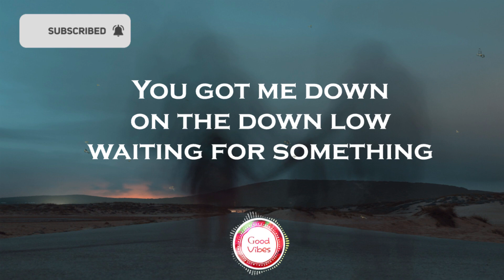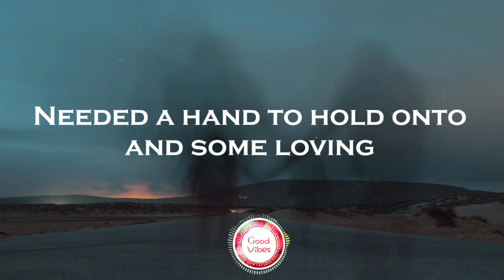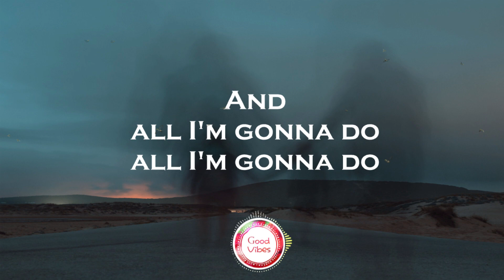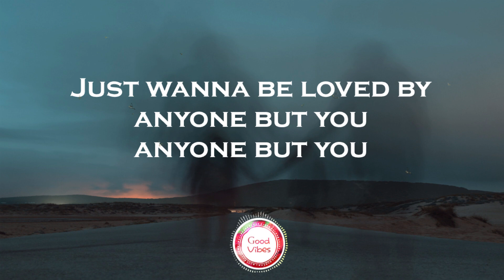Ava Max - Anyone But You (Lyric Video / Lyrics With Music) - New Music Video on Good Vibes Channel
Lyrics video for Anyone But You by Ava Max (Lyrics With Music / Lyric Video) - New Music Video on Good Vibes Channel
  On our Good Vibes Channel  you will find the best music videos with lyrics in English. Check out our Good Vibes Songs Playlist with music realized by magnificent artist and producers.
   Here on Good Vibes Channel, our mission is to promote talented new artists and producers through video with lyrics, new music videos with lyrics to entertain you, songs with lyrics to motivate and inspire.

Lyrics:
Just wanna be loved, just wanna be loved
Just wanna be loved by anyone but you, anyone but you

You were the one, I started falling
You got me down on the down low, waiting for something
You are my baby, you call me baby
How could I been so wrong? How could I been so wrong?

You think I'm burning in hell while you out in paradise
Well I got news for you baby, I got some plans tonight
And all I'm gonna do, all I'm gonna do, all I'm gonna do
Baby, is anyone but you

You left my side when I needed
Needed a hand to hold onto and some loving

Ava Max - Anyone But You (Lyrics)

★Hello Beautiful People! Thank you for your constant Love and Support!

★photo: pixabay(Pixabay License | Free for commercial use | No attribution required)